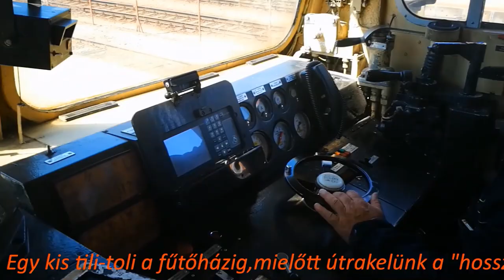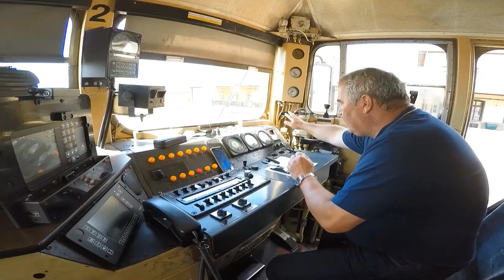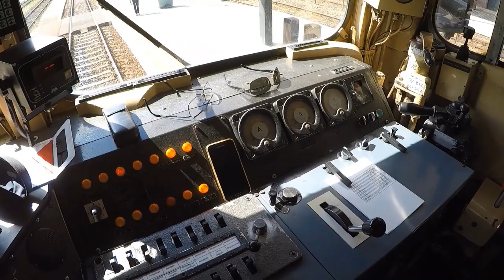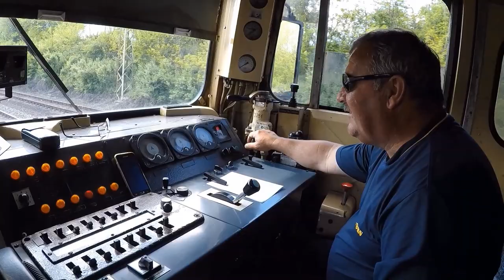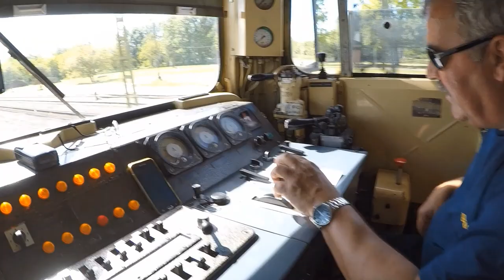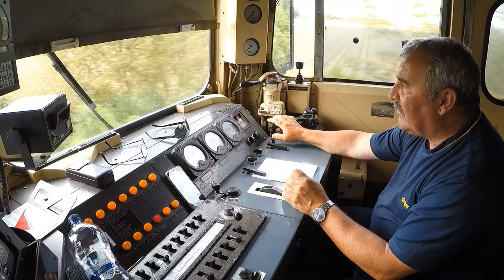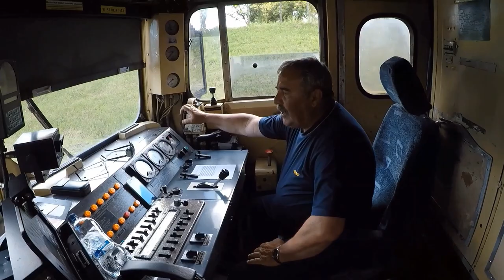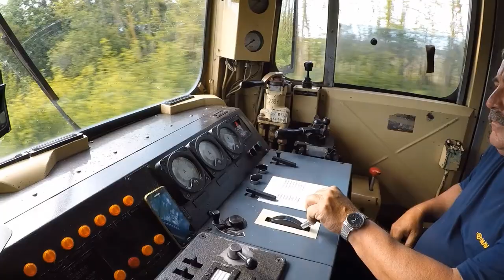Kaposi Károly mozdonyvezető nyugdíjba vonulása előtti utolsó szolgálata.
Hosszú egyeztetés után elkísértem mozdonyvezető barátomat nyugdíjba vonulása előtti utolsó szolgálatába...Nála ezzel a nappal lezárul egy életpálya,egy korszak és kezdődik egy új.
A több évtizednyi munka szép emlékeit nem lehet pár percnyi videóba összefoglalni,illetve megmutatni...Ezek az emlékek úgyis máshol keresendők,ezek a szívünk mélyén élnek.
Ez a pár képkocka nekünk szól...azért,hogy egy kicsit ott lehessünk és virtuálisan végigkísérhessük kollégánkat,barátunkat ezen az úton,melynek a végén várja őt a megérdemelt pihenés!

Boldog Nyugdíjas éveket kívánunk Karibá'...!

-Epicness-Epic music

-Top10 NCS Epic cinematic music

-yt1s com Top10